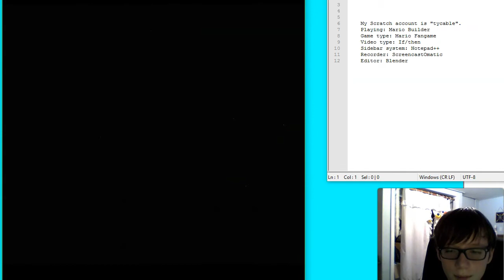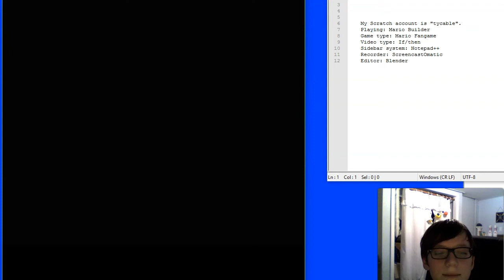Mario Builder: If I touch a color, then the color changes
It's one of those "If/Then" videos, but with a twist: the color I'm avoiding is slowly changing!
and put a link to a Google Drive file of the level in a comment. You should find your Mario Builder level files in the "SaveFiles" folder, by the way.